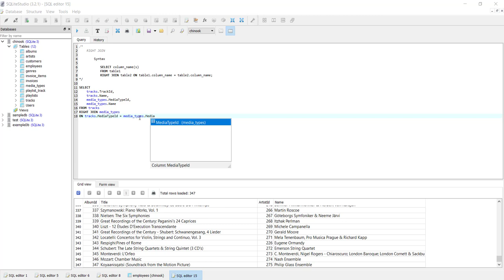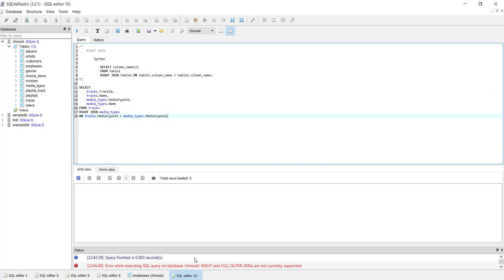SQLite Veritabanı : RIGHT JOIN (Demo)